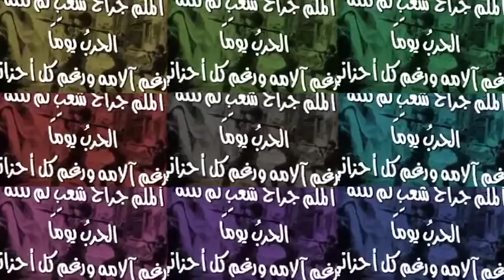معاوية ابو جمال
شكراً ميريكل على جواز السفر الألماني .كلمات معاوية النتشة (ابو جمال)